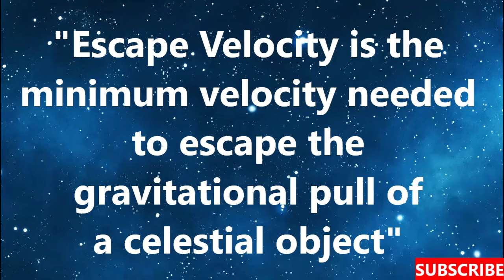Escape Velocity : One Word Definition : What is Escape Velocity ?